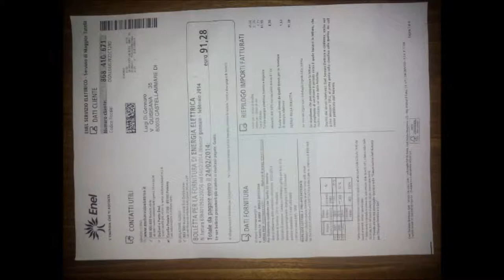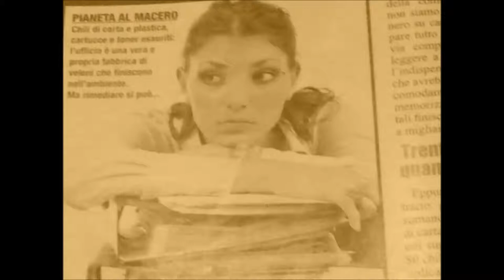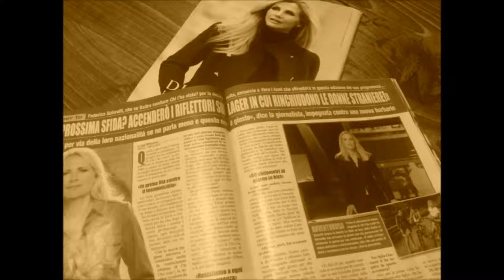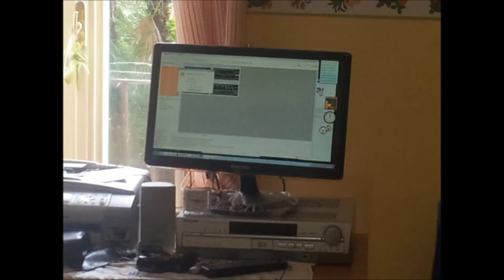febbraio marzo, 2014 -creato da me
video creato con il programma di youtube.